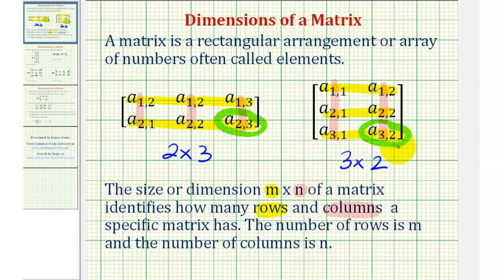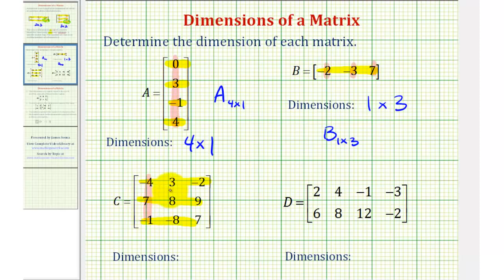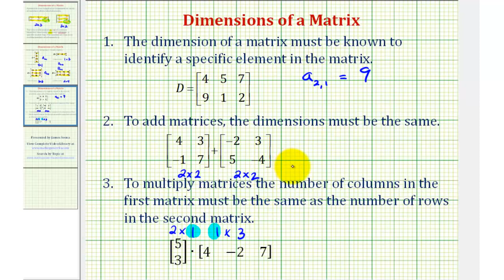Dimensiones de una matriz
Este video explica cómo determinar la dimensión de una matriz y por qué es importante poder identificar las dimensiones de una matriz. Sitio